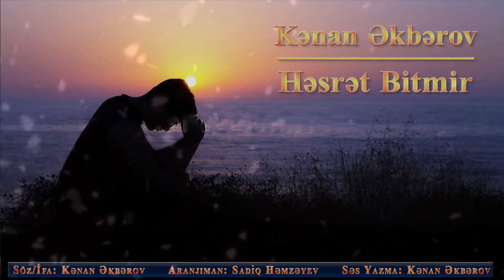Kenan Akberov - Hesret Bitmir | 2023 {Şeir} Yeni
Kənan Əkbərov - Həsrət Bitmir Yeni

▶️soz / ses : Kənan Əkbərov
▶️Aranjıman : Sadiq Həmzəyev
▶️səs yazma: Kənan Əkbərov
▶️Foto Montaj: Kənan Əkbərov